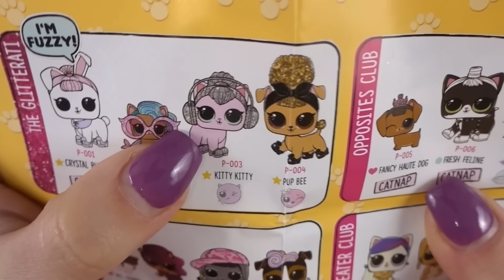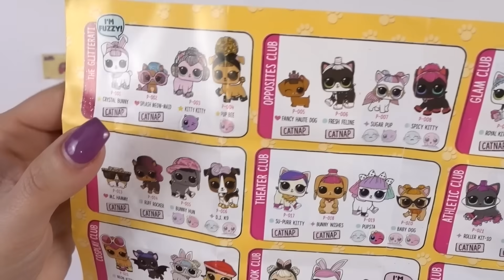HO TROVATO UNA PETS RARA!! LOL SURPRISE PETS WAVE 2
Ciao Dolci Unicorni! Oggi apro la mia seconda LOL Surprise Pets della Wave 2! E la sfera è dorata! 😍 Ho trovato una Pets RARA ❤️